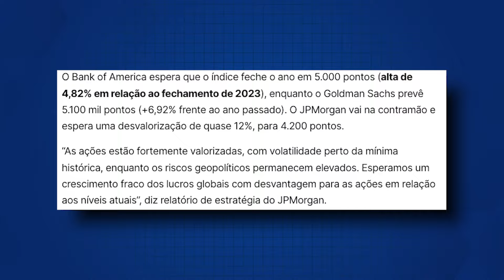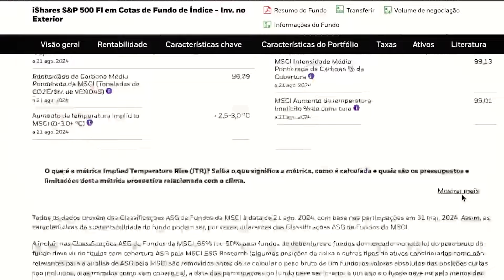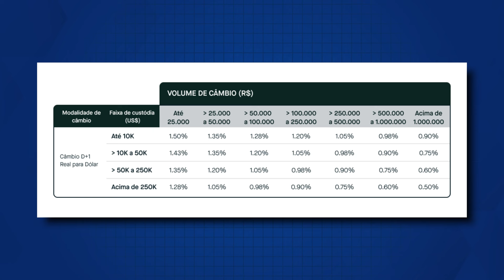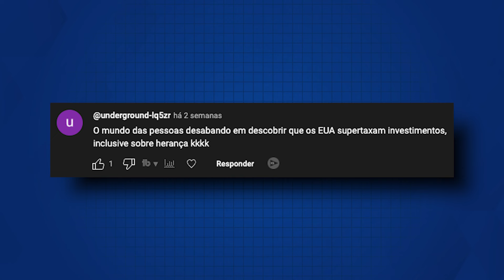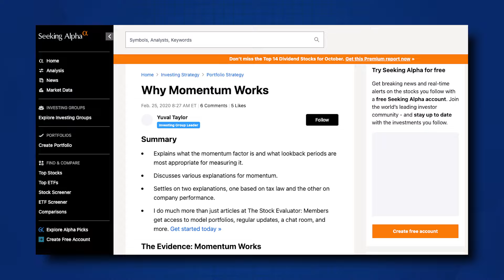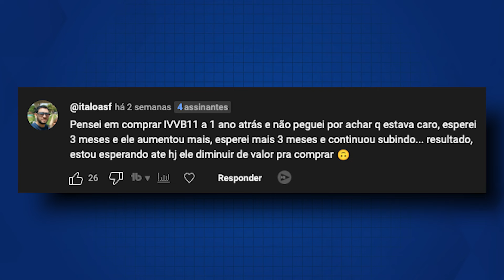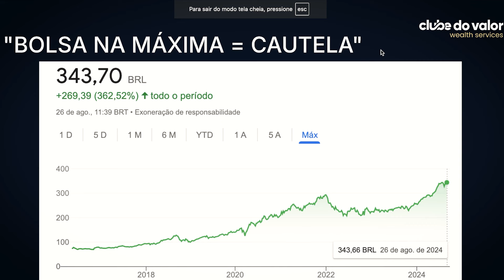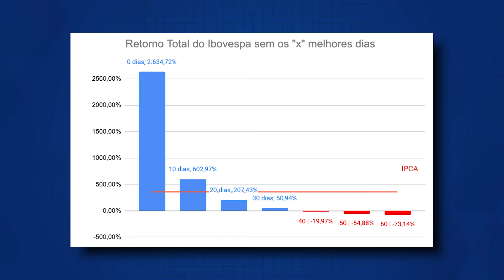IVVB11: “NÃO TEM COMO DAR CERTO”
Tem muita gente falando para as pessoas não investirem no ETF IVVB11

E eu já vi vários argumentos dizendo que não tem como dar certo investir neste ativo

Hoje, vou falar sobre 3 destes principais argumentos, que são

- A tese de que a bolsa americana está cara
- A tese do risco de investir no exterior  PELO Brasil
- A tese de que dá para investir melhor em ações norte-americanas do que pelo IVVB11

E te trazer como eu enxergo cada um desses cenários.